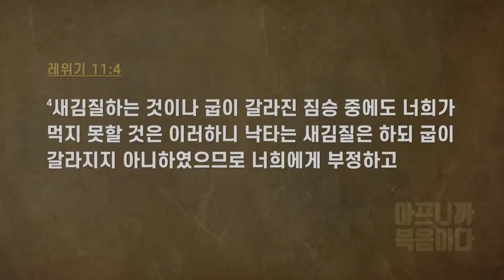만나교회 김병삼목사 | 더 중요한 것을 버린 자에게 화가 있으리라! [JOY]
설교 제목 : 더 중요한 것을 버린 자에게 화가 있으리라!

23. 화 있을진저 외식하는 서기관들과 바리새인들이여
      너희가 박하와 회향과 근채의 십일조는 드리되
      율법의 더 중한 바 정의와 긍휼과 믿음은 버렸도다
      그러나 이것도 행하고 저것도 버리지 말아야 할지니라
24. 맹인 된 인도자여 하루살이는 걸러 내고 낙타는 삼키는도다